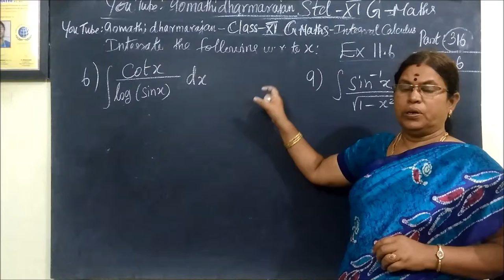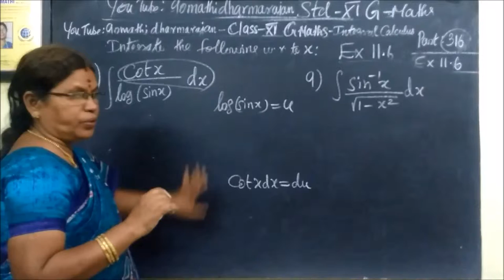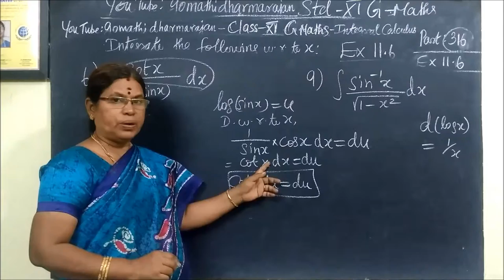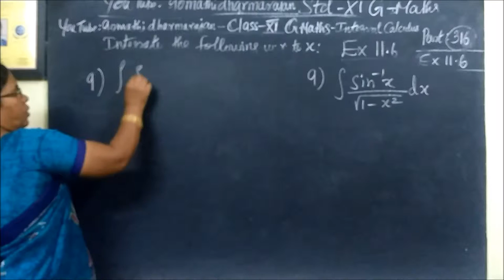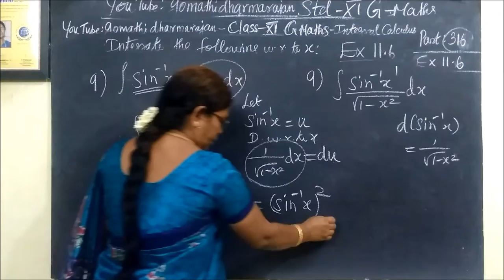11-M-[Ex-11.6-6 and 9] தொகையிடல் –Integral calculus Gomathidharmarajan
11th G Maths  [Ex-11.6-6 and 9] தொகையிடல் –Integral calculus Gomathidharmarajan